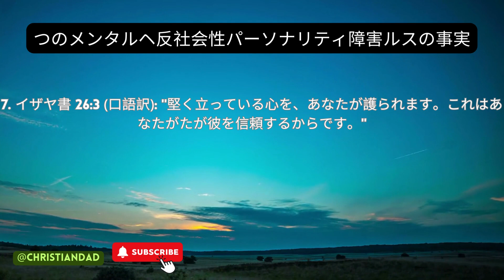反社会性パーソナリティ障害 | 予防